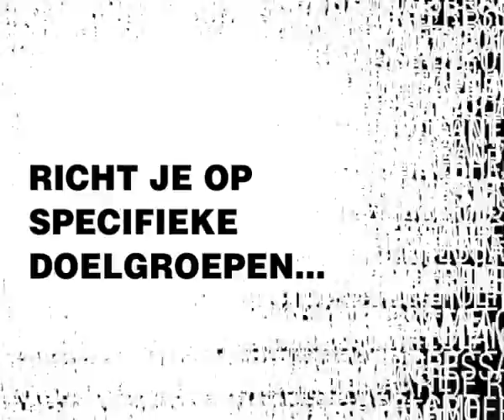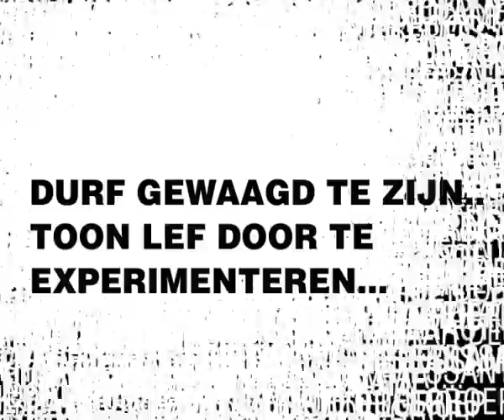Reclame maken in de toekomst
Een korte film over reclame maken in de toekomst.